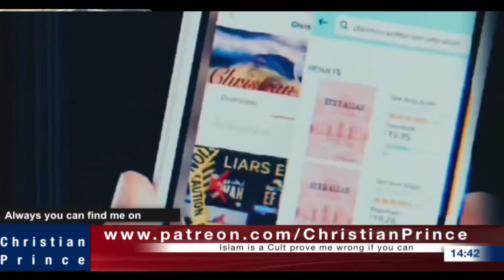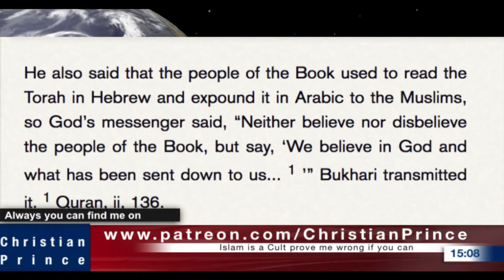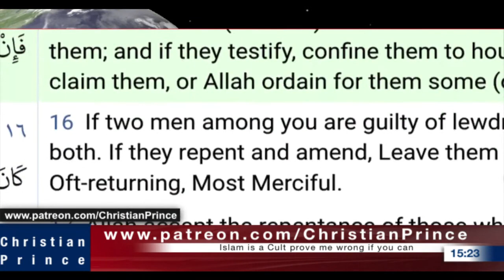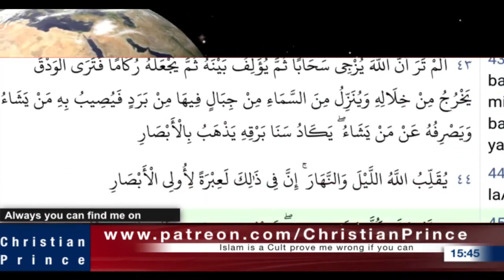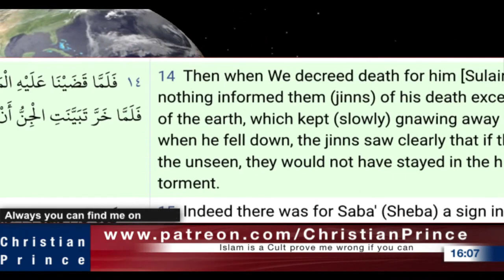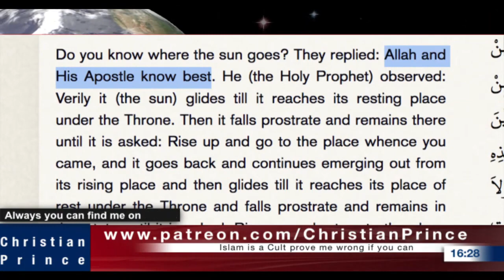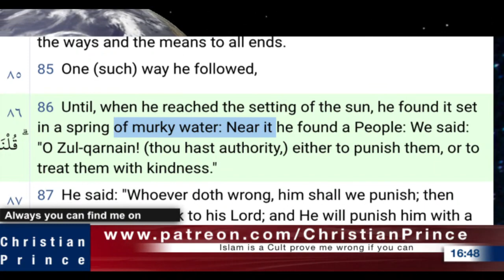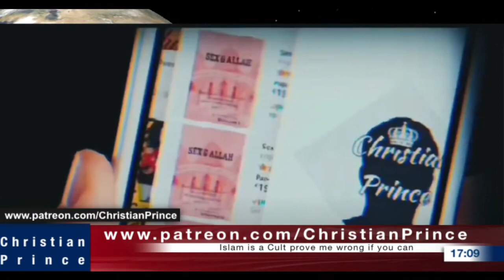Zero witness of Allah: The Best Stand up Comedy | Metaphorical Abdul & Nightmare debate CP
If you are a Scholar or just a regular Abdul, and you think you have the knowledge to debate and destroy Christian Prince,  please call him at Christian_Prince on PalTalk.  First, inform him that you are a Muslim, give CP your Paltalk id and he will personally call you. Muslim customers only!...no Christian callers please.  Inshallah, Christian callers will be blocked!  You have been warned!
We welcome any Muslim (big or small) to our debate ANYTIME we go live: @Fakir Ilmu @Dr Zakir Naik @Bayyinah Institute @IMAN TV @FITRAH Dawah @Sabeel Ahmed @ Mohammed Hijab @Pierre Vogel @Saajid Lipham @Yasir Qadhi @One Message Foundation @SCDawah Channel @Mufti Menk @Mufti Tariq Masood Speeches @Adi Hidayat Official @Ustadz Abdul Somad Official @MUALAF CENTER AYA SOFYA @Quraish Shihab @The Wandering Quinn @Samantha J Boyle @Islam Net @Nailah Edwards - Victoria of Islam @Avalon Whalen @Aisha Rosalie @Project Dream It Achieve It @Daud Kim @JAYKEEOUT @Bohemian Kitchen @Madina Su @Sabrina Azhar @Yongsworld